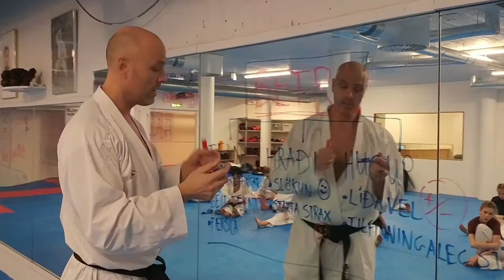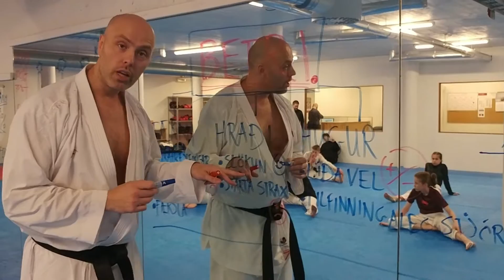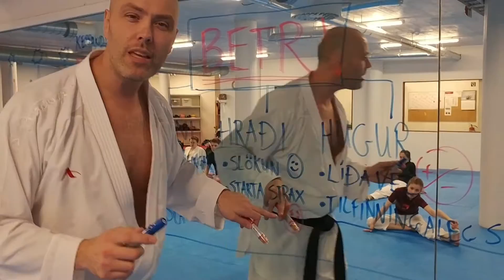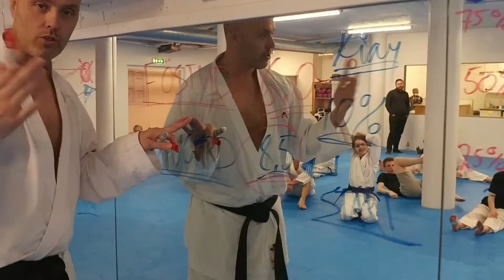Spjall um þjálfun